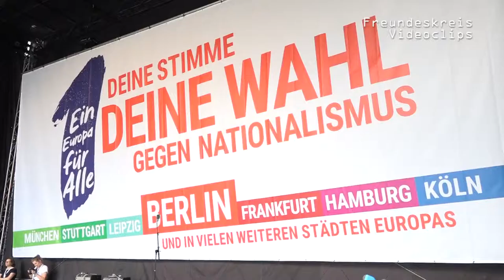1EuropaFürAlle I Einsatz für Flüchtlinge, mehr demokratische & soz. Teilhabe (Günter Dworek, LSVD)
25.000 Menschen bei Demo „Ein Europa für Alle - Deine Stimme gegen Nationalismus“ in Berlin